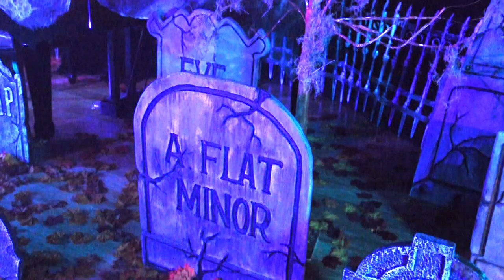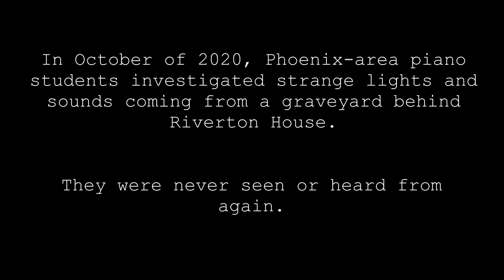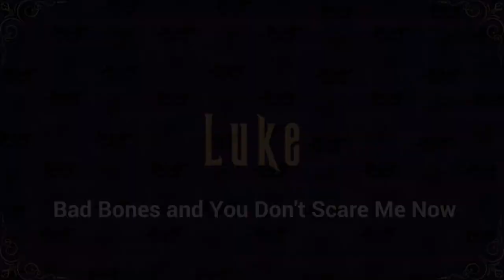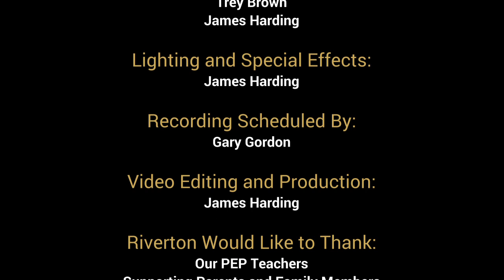Masquerade 2020 - FULL Halloween Piano Recital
Nearly one year ago, over 30 Phoenix-area piano students disappeared in a barrage of strange lights and sounds in the old Riverton House Mansion.  The townspeople were horrified.  When no trace of the missing children was found, they boarded up the old mansion and forbade anyone from going there.  ...and no one ever did.

...until two weeks ago.

The grounds around Riverton House began to hum with a strange melody - similar to the one that drew all those piano students into Riverton House last year.  ...and even more students - armed with lanterns and plastic defense tools - poured into the graveyard behind the old mansion - looking for any clue as to what happened to their friends.

They all vanished too.  ...leaving only this haunting record of what took place that night.

Do you have the courage to witness the spectacle?  Do you dare face the music?  If so, the preparations have all been made.

Once again, the time has come for Masquerade.

Masquerade is a signature production of Riverton Piano Company's Piano Education Partnership (PEP) Program. This program is a collaboration between Riverton Piano Company, area piano teachers and piano students created to enhance the piano lessons experience, provide students (and their families) with meaningful music memories, and to give families the information they need to make better piano investment decisions.